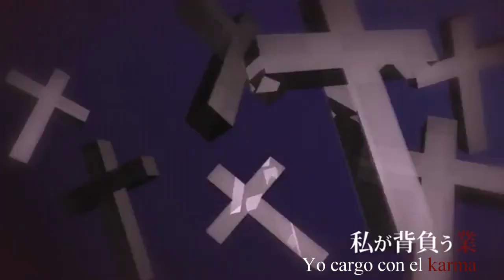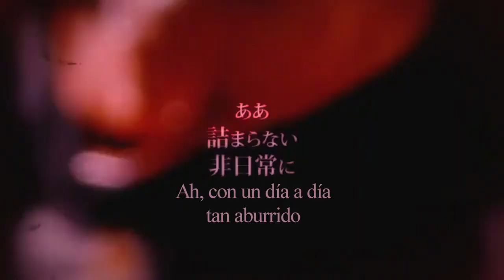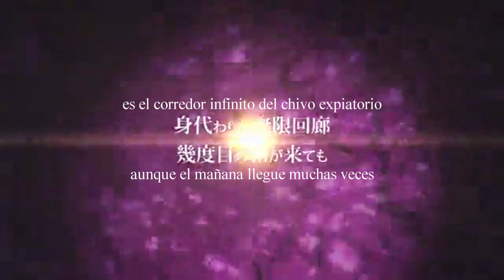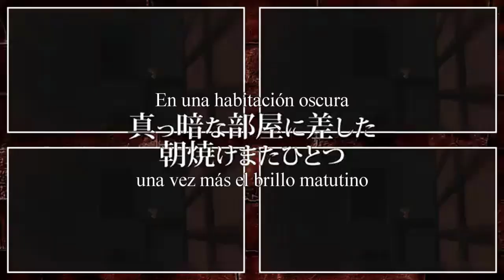♑【koushirouP / IA】Scapegoat·Daydream (スケープゴート・デイドリーム)【Sub Español】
Ensueño del Chivo Expiatorio / Scapegoat·Daydream / スケープゴート・デイドリーム

♑ Capricornio

『YUUKI』
Regresamos con los signos pipul *^* hoy toca el vídeo que más temía de todos por los efectos, tardé todo un día (realmente estuve como 2h en hacer el primer minuto y luego en 1h acabé los otros 2 será que me arranqué y me puse en modo pro okya) la verdad estoy satisfecha de como ha quedado nada que ver con el que hice hace años ;^^^;
Nos quedan 2 signos más y un vídeo extra del álbum para acabar, estoy comenzando a sentir un vacío existencial -mentira, ojalá tener tiempo libre para sentirlo- (?)

Próximo Acuario byebye~~

| ROMAJI |

ichigatsumikka kyou wa ame
kurushimi nuita ouse
tobira o shimete kurayami de oyasuminasai

uragiri hakai kyoudokusei yukkuri to tamaru zetsubou ni
te o sashinobeta ningen okenashi sone nda

aa tamaranai hikagemono wa tsukare hatete tsumi o eranda nodarou
kuchite kusare ochite yuku ryoushin ketsumatsu wa mou wakarikitteta

nusunda kansha to katamuku tenbin no shokuzai watashi ga seou karma
makkurana heya ni tomoru rousoku mata hitotsu nemurenai yoru omoidashite
kyou mo nikki o tsukeru

yuugatsutooka kyou mo ame
hissori to ikita konjou ni dore o erabouga nai mono nedari no kiwa

aa tsumaranai hinichijou ni tsukare hatete tsumi o nozonda nodarou
sakete nagare ochiru chikai no shizuku ketsumatsu wa mou unzari suru hodo

te o someta aka to tomaru shin'on no shokuzai watashi ga seou karma

nemui nemui hakuchuumu hitai no aza to toketa
migawari no mugen kairou ikudome no asa ga kite mo

mi o mushibamu shikkan to tomedonai shokuzai watashi ga seou karma
makkurana heya ni sashita asayake mata hitotsu utsurautsura to sasowarete
kyou mo nikki o tojiru